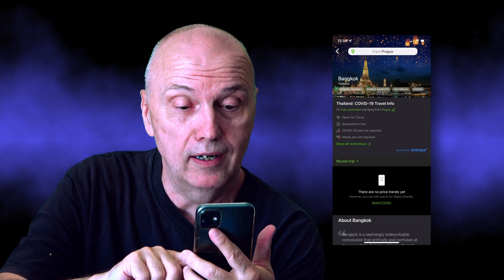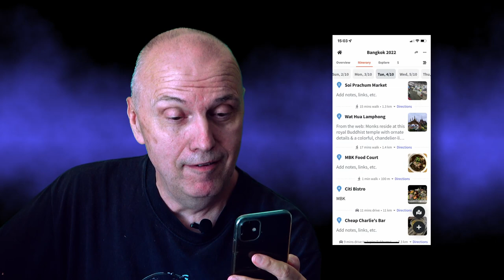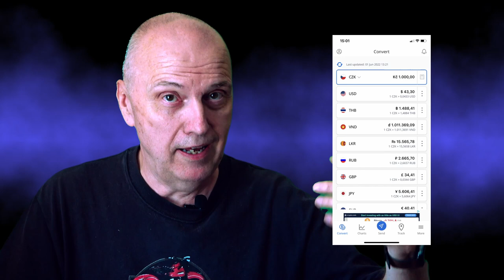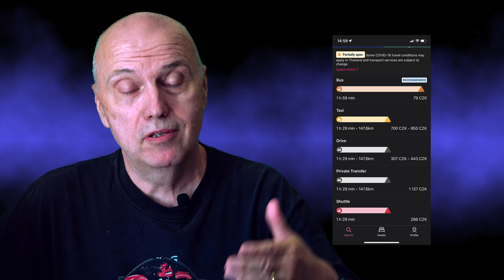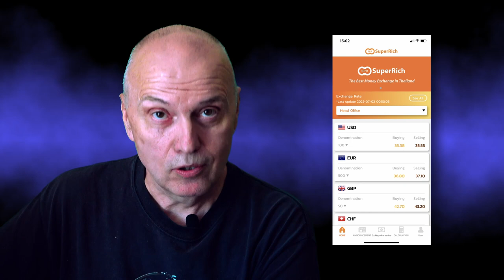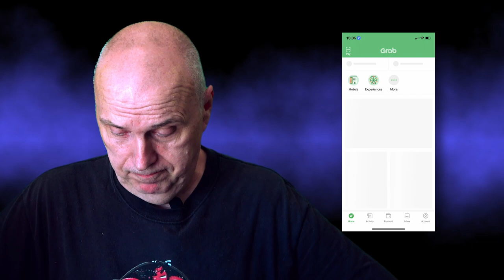10 aplikací, které MUSÍŠ mít v mobilu, než odjedeš na dovolenou.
Dovolená, Asie, Thajsko... Zde je několik aplikací, bez kterých nemůžeš odjet. :-)

00:37 - WEGO

01:18 - WANDERLOG

02:58 - KONVERTOR MĚN

03:26 - ROME2RIO

04:28 - TRANSLATOR

05:45 - TRIP ADVISOR

06:31 - SUPERRICH

07:21 - POHLEDNICE

08:43 - GRAB

09:28 - OFFLINE MAPA

10:21 - BONUS!

Šťastnou cestu!